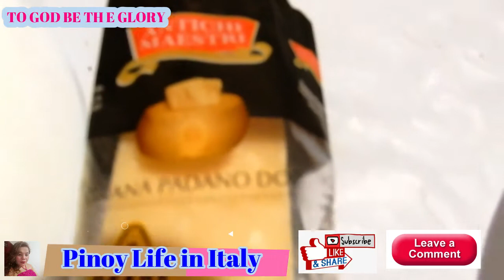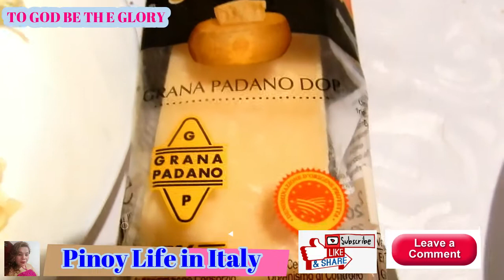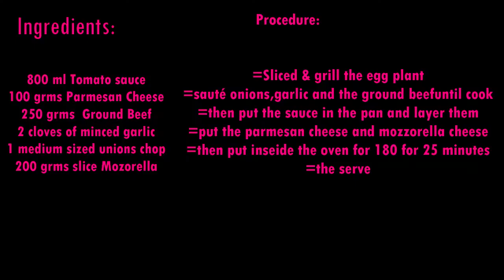Melanzane al forno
Pinoy Life in Italy#Melanzane al forno